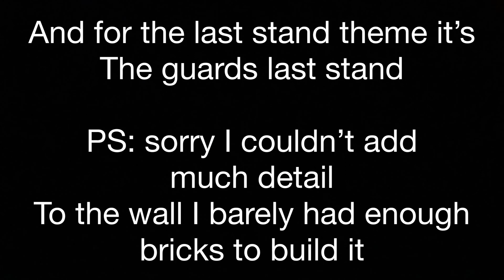Mandalorian chapter 5 moc